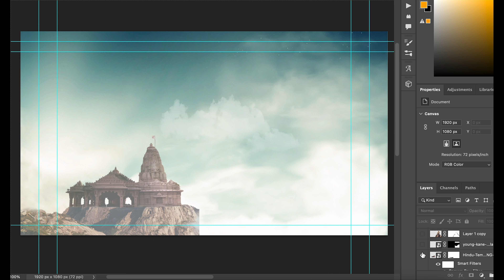Photoshop Manipulation - Matte Painting/Speed Art/ Lord Ganesha/